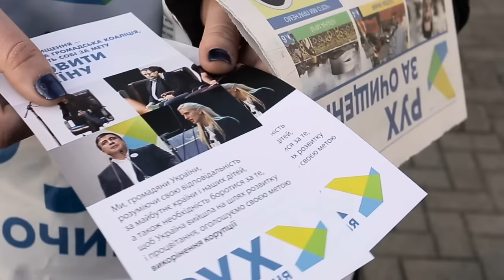Антикорупційний форум Всеукраїнського Руху за очищення